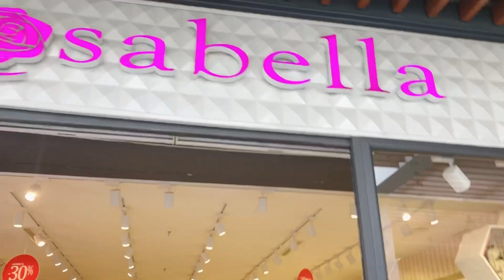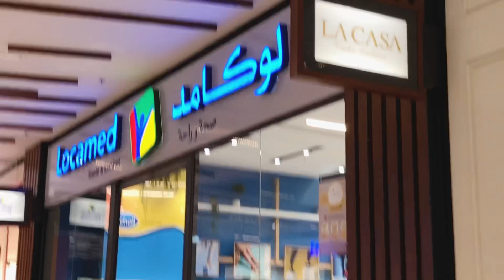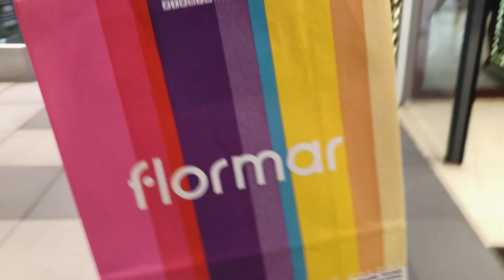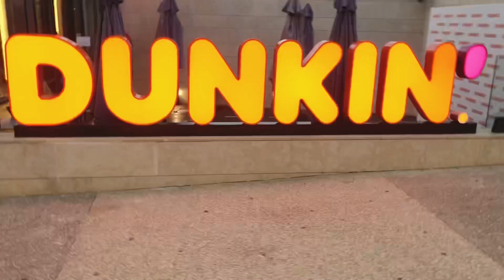Mall tour: Shopping at Arribat center 🛍💄 جولة في مول الرباط سانتر